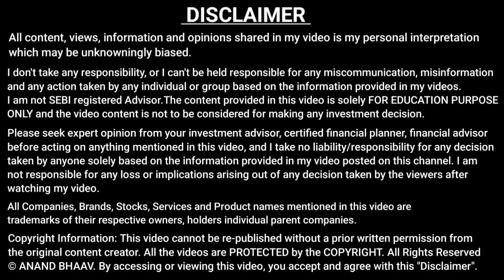GOLD BEES ETF | GOLD RATE | GOLD PRICE FORECAST | LONG TERM INVESTMENT IN STOCK MARKET | ANAND BHAAV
ETF INVESTING | ETF SWING TRADING STRATEGIES | SHARE MARKET

Welcome to  ANAND BHAAV  :  कमाओ और कमाने दो । 😊🌻

Our Channel is dedicated to stock market beginners

For AB Talks (Personal Discussion  on business or finance).

Join my

Covered in This Video  :

Silver price production 2025
will gold price go up
gold analysis
Nippon India ETF Gold Bees
Gold Etf
UTI Gold Share

We all dream of buying Gold. But buying gold in the tradiotnal form has the following problems –
1. No Guarantee of purity
2. High making Charges
3. Safety and Storage related problems
4. Gold does not give regular income

Gold Investment Vs Stocks - Should You Invest in Gold or Buy Stocks? Gold ETF
what is gold ETFs | Gold ETFS India | Exchange traded fund | gold ETFs vs Physical gold

HOW TO INVEST IN GOLD ETF, GOLD BEES ETF, INVESTMENT IN GOLD , SHARE MARKET PORTFOLIO , STOCK MARKET PORTFOLIO,GOLD ETF RETURNS, GOLD ETF MEANING, GOLD ETF VS GOLD FUND
GOLD @95000

EXCHANGE TRADED FUND
ETF explained in hindi

What is ETF? How is it different from Mutual fund? How etf work? How to invest in the ETF? What kind of return etfs has given in international market? Who can invest? What are the charges one has to pay for investing in international ETF?
कैसे करें दुनिया के सबसे अधिक कमाई कराने वाले ETF में, कहां करें निवेश, कितना कमाएंगे, कितना लगाएं रकम, क्येों करना चाहिए ETF में निवेश, क्या है ETF, कैसे काम करता है ETF,
ETF or Exchange Traded Funds are a type of mutual funds that are different from the regular mutual funds or index funds.

👉 I am NOT a SEBI registered advisor/analyst..